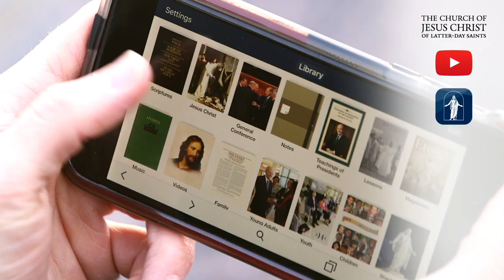Aprender de la conferencia general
Los profetas brindan consejo en cuanto a las bendiciones que las personas pueden recibir al estudiar los mensajes de la conferencia general una vez esta ha finalizado.